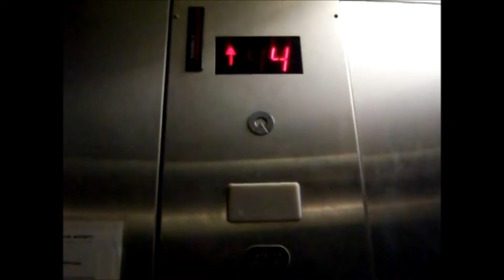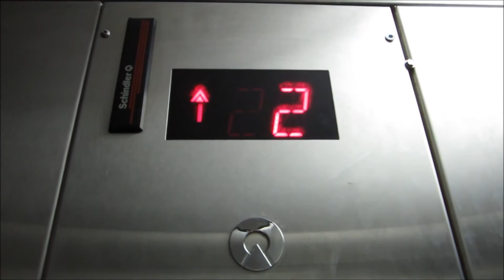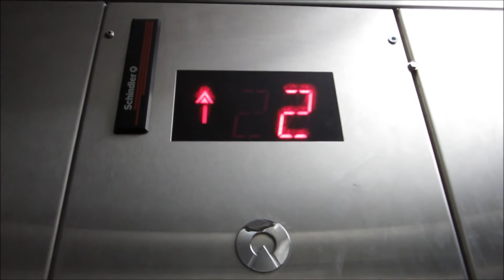Schindler 300A Hydraulic Elevator at the UT Co-Op West Store.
Riding the nice elevator at the UT Co-Op West Store in Austin, Texas, and this elevator was original a 1950's-1960's Otis elevator with Lexan fixtures, which then became a Schindler elevator in the mid-1990's with Barnes & Noble, and is still a Schindler today. And even if this has an epic motor, as well as being well maintained, it's sad when a vintage Otis elevator gets modernized, especially if the Pre-Lexan or Lexan fixtures get replaced with EPCO or Innovation.

Original Elevator Specifications:
General-Otis/Inground Hydraulic.
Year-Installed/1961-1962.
Fixtures-Lexan.
Cab-White suspended ceiling with fluorescent lighting, black walls with mahogany panels/2" wide brushed stainless steel handrail, white vinyl tile floor, brushed stainless fronts/car doors, & brown lobby doors/jambs.

New Elevator Specifications:
General-Schindler/Inground Hydraulic.
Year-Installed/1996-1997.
Fixtures-MT.
Cab-White suspended ceiling with fluorescent lighting, black walls with mahogany panels/2" wide brushed stainless steel handrail, pinkish marble tile floor,  brushed stainless fronts, gray car doors, & white lobby doors/jambs.

Floor numbering layout:
G=1, 2=2, MZ=3, and 3=4, Signs=G/2/MZ/3, Floor Indicator=1/2/3/4. Talk about confusing!